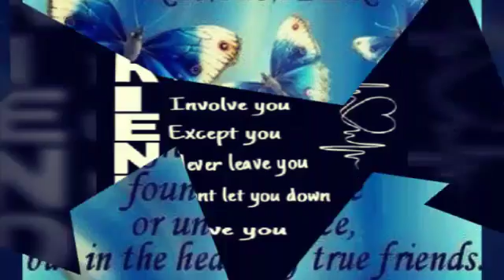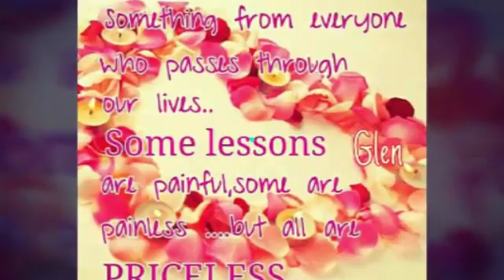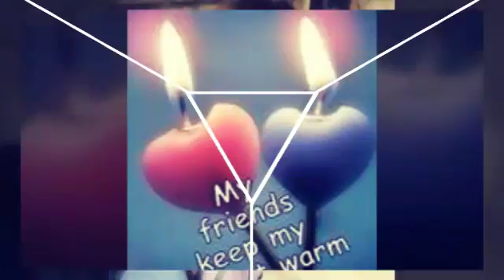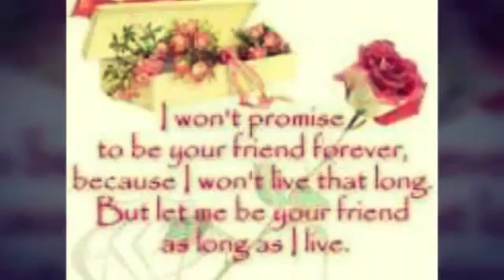This is it... DAK FAMILY UNITED WITH PEACE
Hinalo halong halo halo sa panahon ng tag init... Eto na yun...